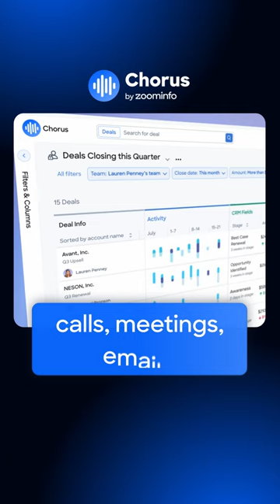The Power of Conversation Intelligence with Chorus by ZoomInfo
Make every interaction count with Chorus by ZoomInfo.
Chorus is the best way to record and analyze every interaction across your sales team. Backed by 14 technology patents that leverage proprietary machine-learning, Chorus is the fastest growing Conversation Intelligence product in existence.